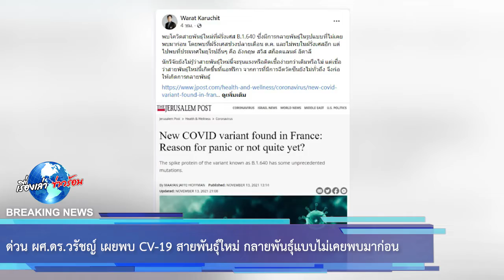ด่วน! ผศ.ดร.วรัชญ์ เผยพบ CV-19 สายพันธุ์ใหม่ กลายพันธุ์แบบไม่เคยพบมาก่อน